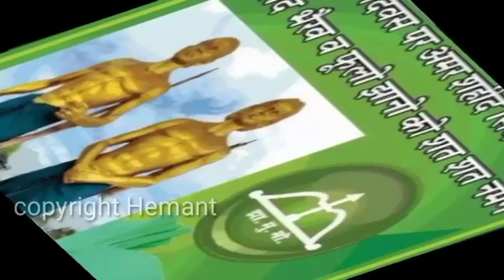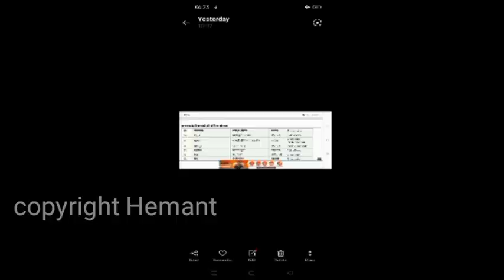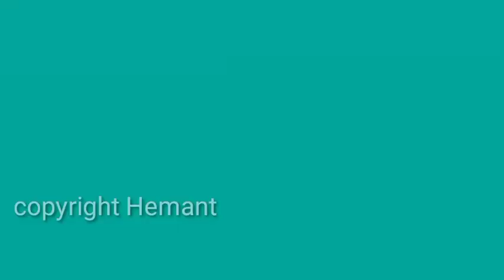Jharkhand ren MLA/ MP ku vah education qualification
jharkhand ren mp mla bakhara te menah aku tinah tinah parhav kana  Kan
jharkhand ren Santali MLa

HOTSTAR KNOWLEDGE

jharkhand Santhali mla
Hemant Soren Sita murmu
Lobin murmu Dinesh marandi
champai Soren Ramdas Soren
joba manjhi Stephen marandi
babulal marandi nalin Soren
basant soren

jharkhand ren mp
Vijay hansda rajmahal
suneel Soren dumka